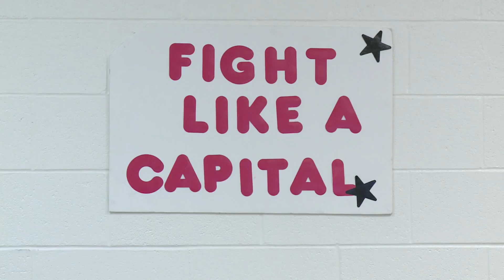2012-11-02 Mock Debate Columbia HS VO